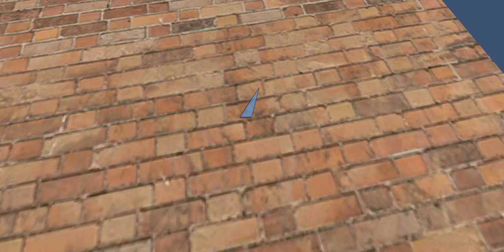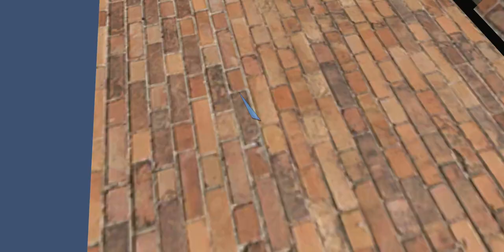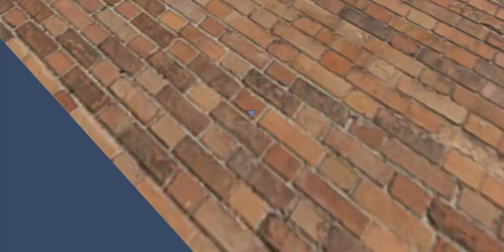Bomb mode 1x3 Factory GG All✌✌